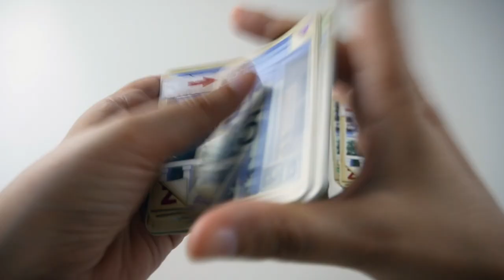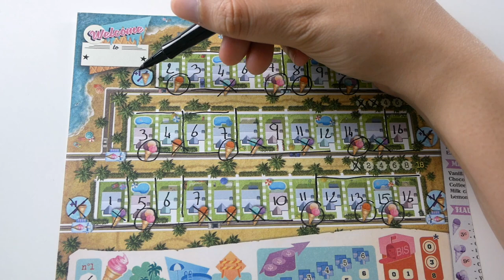Welcome : Invasion Zombie / Camion de glace - Présentation de l'extension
Présentation en vidéo de la seconde extension de Welcome : Invasion Zombie / Camion de glace.

Welcome est un jeu de Benoit Turpin, illustré par Anne Heidsieck et édité par Blue Cocker.

Informations sur le jeu :
●  30 minutes